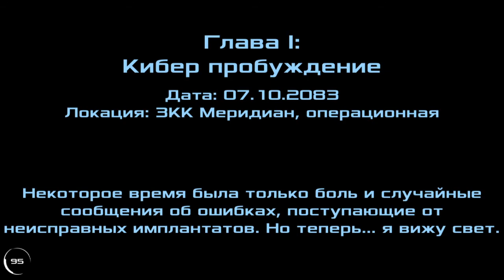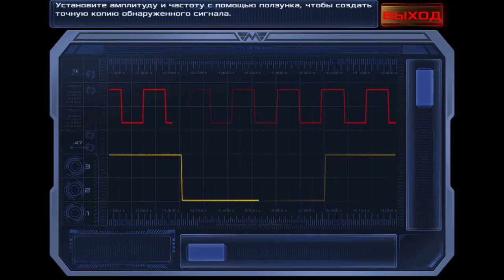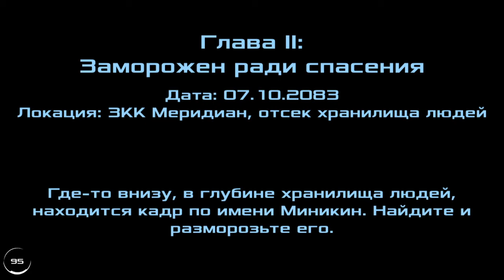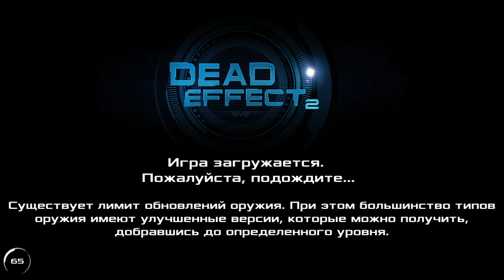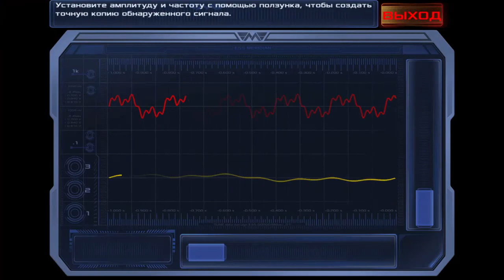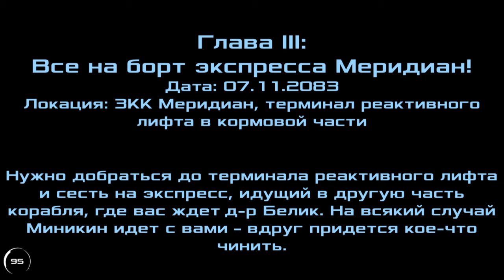(Dead Effect 2 - Escape from Meridian) Игра на PC ► Прохождение#1